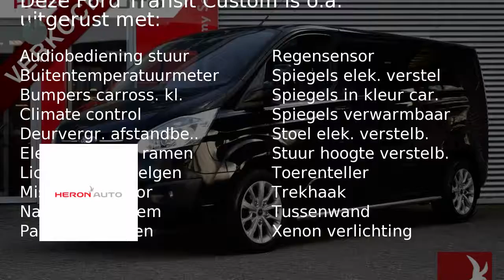Ford Transit Custom 2.2 TDCI 155pk Champions League | Nav | Camera | trekhaak